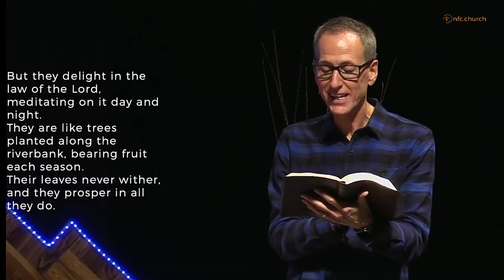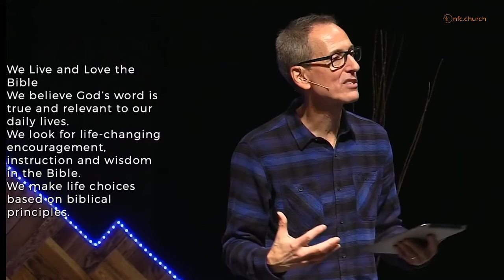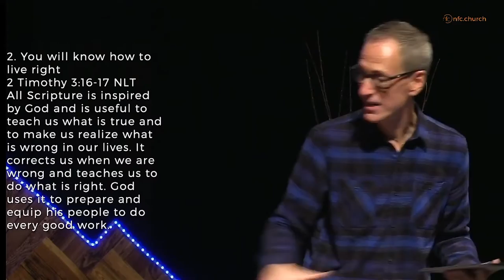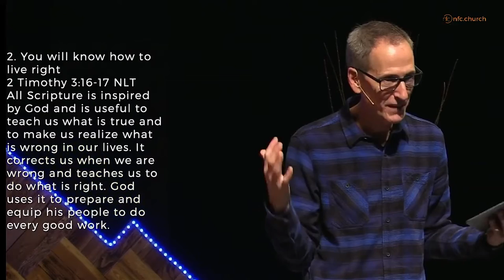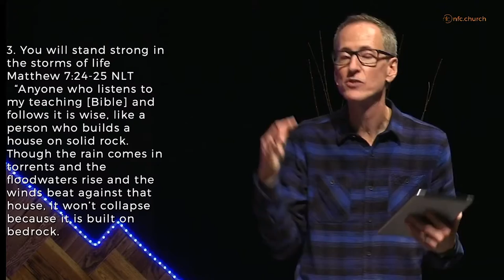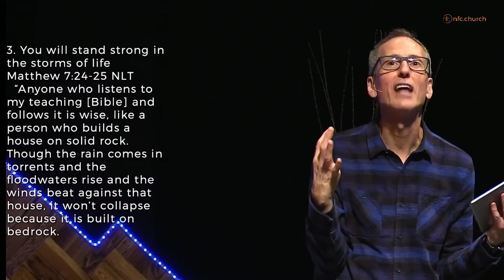October 11th Message